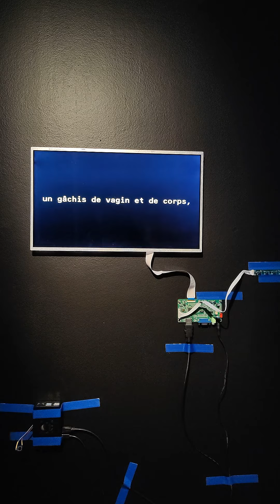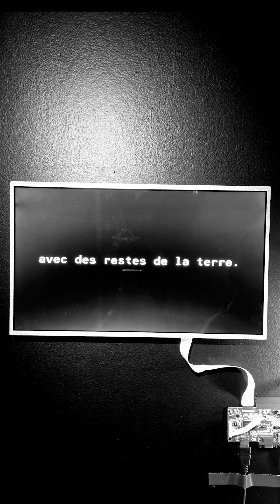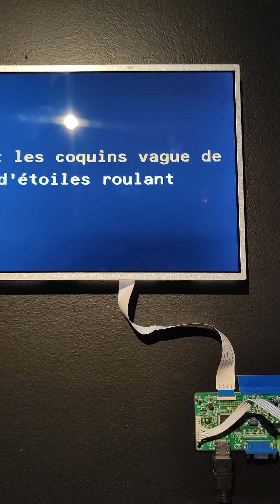La Minute Lucie, focus sur Thy Truong Minh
[𝗟𝗮 𝗠𝗶𝗻𝘂𝘁𝗲 𝗟𝘂𝗰𝗶𝗲]
𝘐𝘯𝘧𝘪𝘯𝘪𝘵𝘦 𝘔𝘢𝘯𝘵𝘳𝘢 𝘒𝘢𝘳𝘰𝘬𝘦́ de 𝗧𝗵𝘆 𝗧𝗿𝘂𝗼𝗻𝗴 𝗠𝗶𝗻𝗵

Retrouvez une nouvelle Minute Lucie autour de l'œuvre 𝙄𝙣𝙛𝙞𝙣𝙞𝙩𝙚 𝙈𝙖𝙣𝙩𝙧𝙖 𝙆𝙖𝙧𝙖𝙤𝙠𝙚́ de Thy Truong dans le cadre de l'exposition 𝙋𝙧𝙤𝙢𝙚́𝙩𝙝𝙚́𝙚, 𝙡𝙚 𝙅𝙤𝙪𝙧 𝙙'𝙖𝙥𝙧𝙚̀𝙨 co-réalisée par le 𝗖𝗪𝗕|𝗣𝗮𝗿𝗶𝘀 et le 𝗖𝗲𝗻𝘁𝗿𝗲 𝗱𝗲𝘀 𝗮𝗿𝘁𝘀 𝗱’𝗘𝗻𝗴𝗵𝗶𝗲𝗻-𝗹𝗲𝘀-𝗕𝗮𝗶𝗻𝘀 !

➡[du 21 septembre au 18 décembre 2022]
📍 12-16 Rue de la Libération, 95880 Enghien-les-Bains